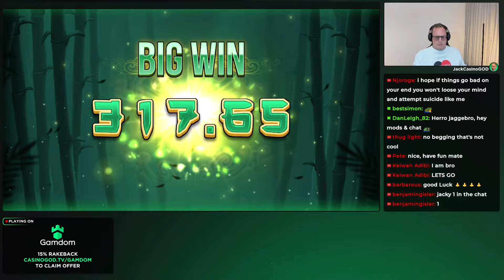Cash Crew brings the BIG BUCKS in an incredible slot session!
Get ready for an exciting slot session with Jack Casino God! In this epic session, Jack takes on some of the hottest slots around: Iron Bank, Hand of Anubis, Big Bamboo, The Wild Gang, and the recently released Cash Crew!

Join Jack on this thrilling slots journey and check out these big wins!

18+. Gamble Responsibly. T&C’s apply.